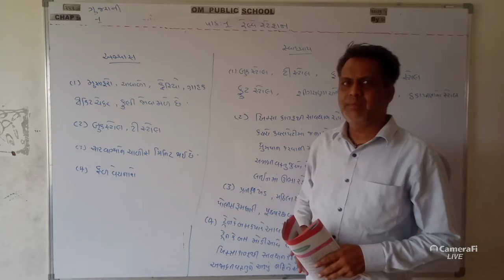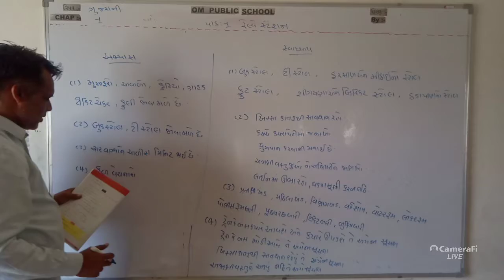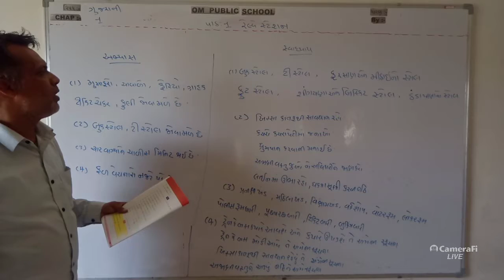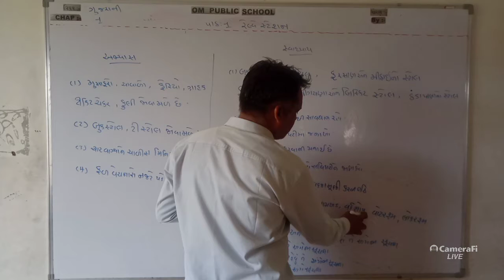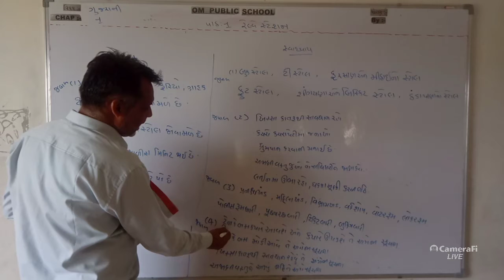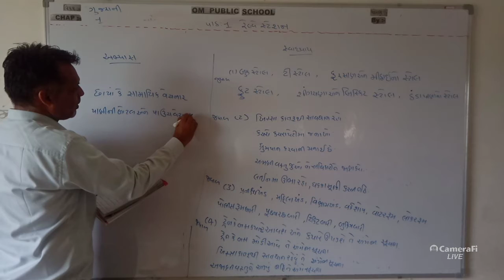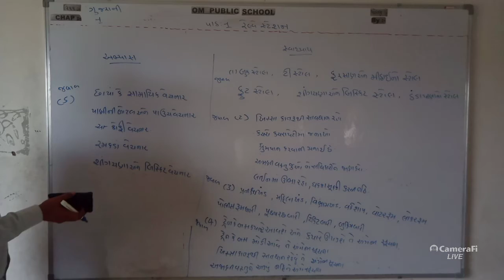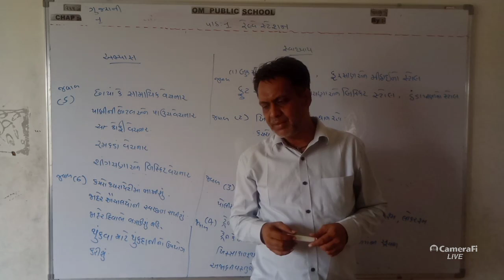STD 6 gujrati